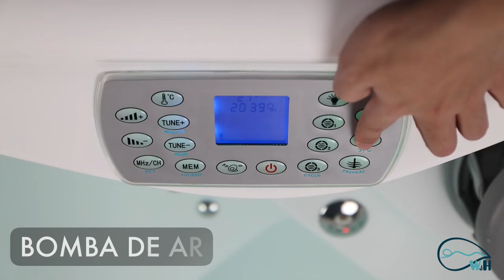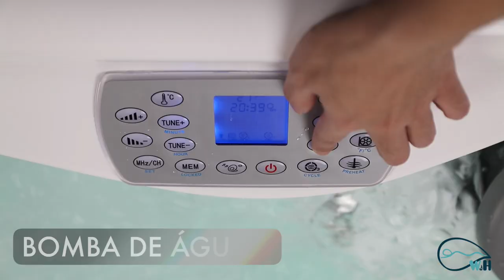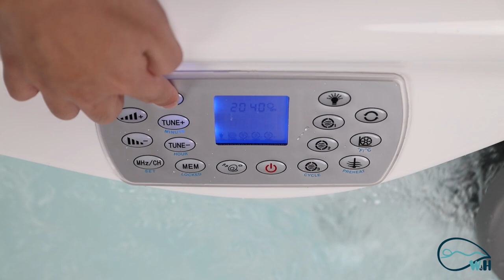Spa jacuzzi exterior AS-001B